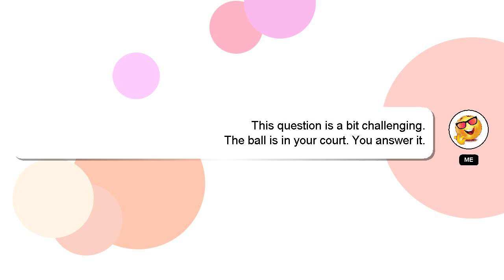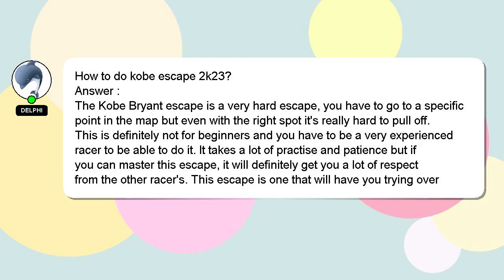How to do kobe escape 2k23?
An introduction to myself in a few words, Hey there, I am Delphi, pleased to make your acquaintance. I am happy to help you with your questions. - How to do kobe escape 2k23?

Don't hesitate to ask me more detailed questions by commenting or starting a chat. Providing an answer will be acknowledged and appreciated with a 'heart' from me.

*1 What we are experimenting :*